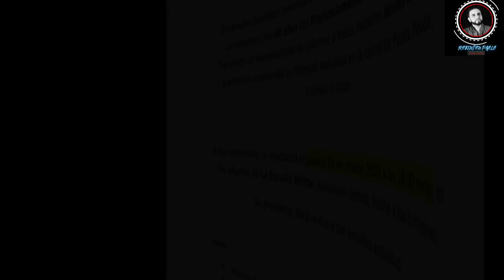🇨🇱HERMOGENES PÉREZ DE ARCE INVITA A TODOS LOS CHILENOS ESTE 16 DE MARZO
CORDIAL INVITACIÓN
Estimados patriotas tenemos el agrado de invitarlos a una actividad que
conmemora los 50 años del Pronunciamiento Militar.
 Por tal motivo haremos un reconocimiento solemne a todos nuestros Héroes del 73
que partieron esperando su libertad recluidos en la cårcel de Punta Peuco
Colinal Y otros.
Esta ceremonia se efectuarå el jueves 16 de marzo 2023 a las 18:00 horas,
👉 En las afueras de La Escuela Militar,
➡️ Bandejon central, frente a los torreones.
Su presencia, dará realce a tan emotiva actividad.
        INVITA:
🔵Marcelo Villalba S. (Independiente)
🔵Santiago Rocco V. (independiente)
🔵John Gottlieb 8. (independiente)
🔵Juan Reff M.(independiente)
🔵Ciudadanos a la Calle